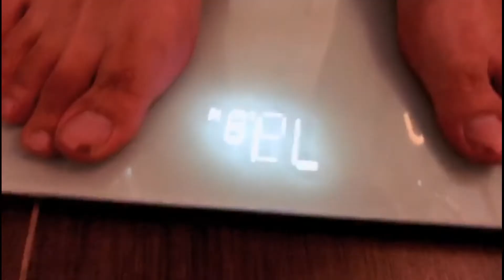我愛上海話 Ep.210 嗶嗶道——我发誓，我再也不发誓了（上海話）/ I swear, I never swear (Shanghainese)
Discover Shanghai,record Shanghai,and inherit Shanghai here.